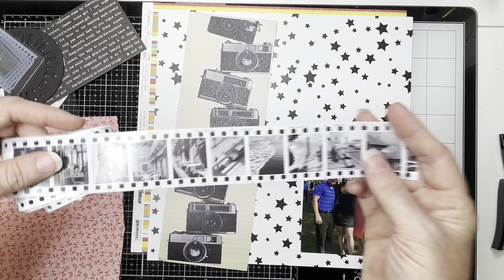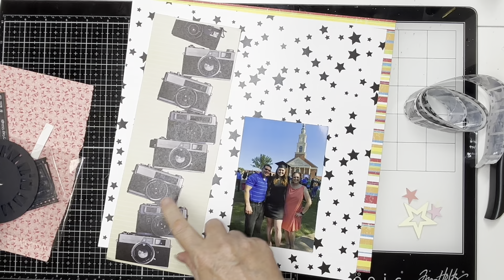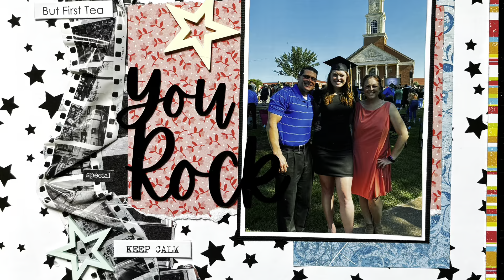Scraptember scrapbook process - “You Rock”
Playing along with @thescrappysisters!  Each day in September, we have a prompt to use.  Today is STARS!

Check out the playlist of everyone in the hop and be sure to pop over to the Facebook group to check out everyone’s layouts!  That’s also where you will find the prompt calendar if you want to play along.